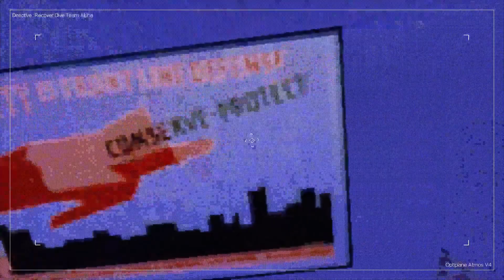Turgor Pressure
Weird cubed redead sounding faces and a fetus.